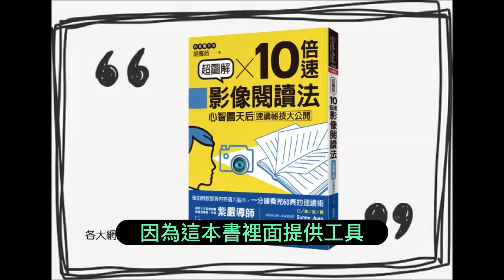什麼是【超圖解10倍速影像閱讀法】?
鄭俊德介紹
書名：超圖解10倍速影像閱讀法－心智圖天后速讀祕技大公開

作者：胡雅茹Monica Hu

出版社：晨星

出版日：2019/9/15